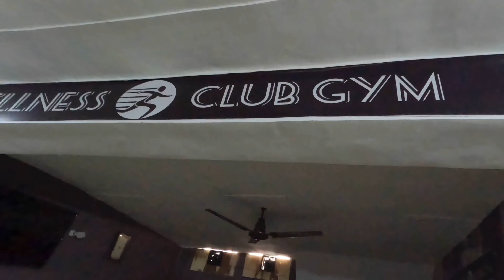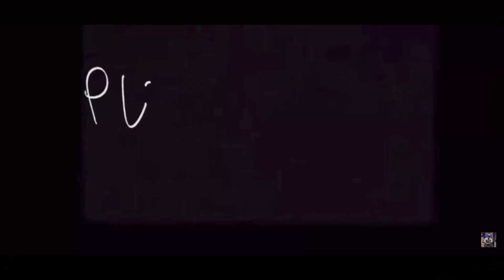Hisar Gym Review. Best Gym in Hisar Haryana. Best Omelette. Vlog-49 | Deepak kaushish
Hisar Gym Review. Best Gym in Hisar Haryana. Best Omelette.